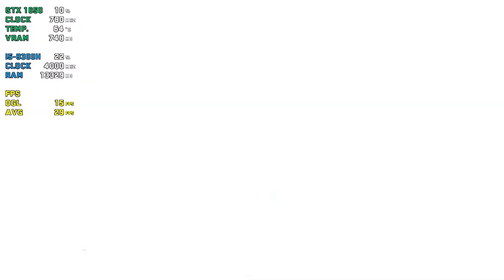PROGRESSO DO VULKAN NO EMULADOR DE SWITCH E MUITO MAIS PERFORMANCE | Ryujinx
Vamos conferir as principais mudanças do ryujinx, o emulador de nintendo switch para PC, tivemos mais performance no jogo do Monster Hunter Rise, novidades a respeito do vulkan e novo objetivo alcançado, confira tudo isso e muito mais no vídeo.

✪ Você PRECISA ler esse livro
Os segredos que vão mudar sua vida

✪ NÃO PERCA TEMPO! aprenda a criar jogos e personagens SEM SABER PROGRAMAR!

Notebook: Dell G3 3590
Processador: Intel Core i5-9300H
Memória Ram: 16GB (2x8 Dual Channel) DDR4 2666Mhz
NVIDIA GeForce GTX 1650 com 4GB de GDDR5